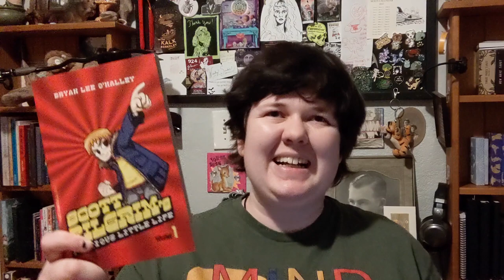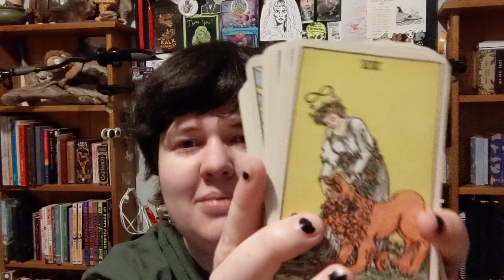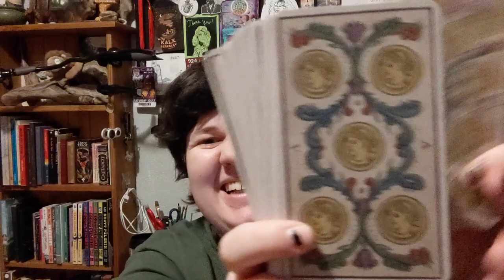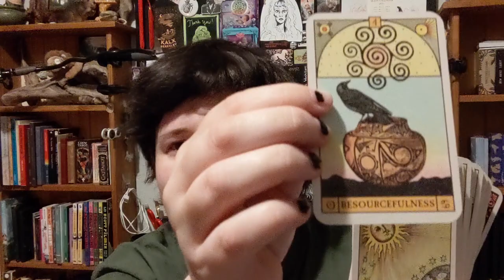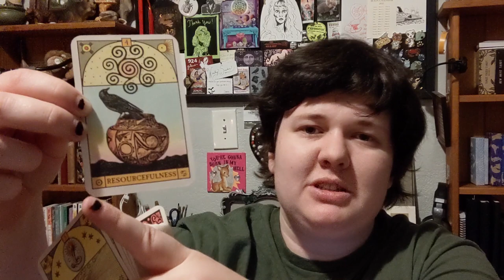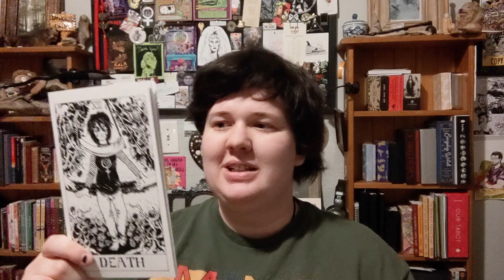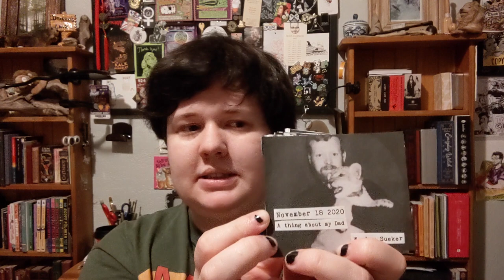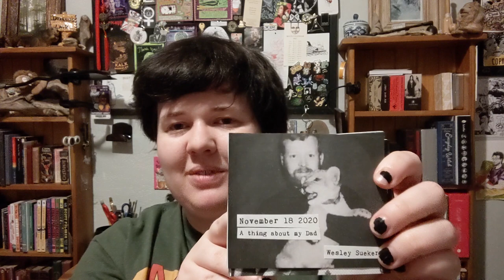Get to know me with TarotTubersAtoZ !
I just noticed I forgot to edit my anxious breath from my introduction. But you know what? I'm gonna keep it because it's good to peek behind the veil of YouTube sometimes at how filming actually goes. Nerves are okay! Anxiety is okay! Mistakes are okay! Don't let them stop you!

Chapters/Questions:
0:00 Introduction
1:07 A (Age)
1:13 B (Favorite book)
3:10 C (Career)
4:33 D (Dream)
6:39 E (Essential item)
7:54 F (Favorite RWS deck)
11:26 G (Gold or Silver)
11:48 H (Height)
11:55 I (Ideal day)
13:18 J (Joke)
13:55 K (Kids)
14:27 L (Living arrangements)
15:35 M (Favorite Marseilles deck)
17:54 N (Nicknames)
18:18 O (Oracle)
21:19 P (Passionate about)
24:15 Q (Quote)
26:09 R (Relationship status)
26:34 S (Season)
27:36 T (First and last tarot decks)
29:51 U (What upsets me most)
31:16 V (Vlogs)
31:51 W (Weakness)
33:40 X (X Rated, something naughty)
35:06 Y (Yesteryear, your favorite year so far)
36:10 Z (Zen, how you relax)
37:27 BONUS SECRET QUESTION